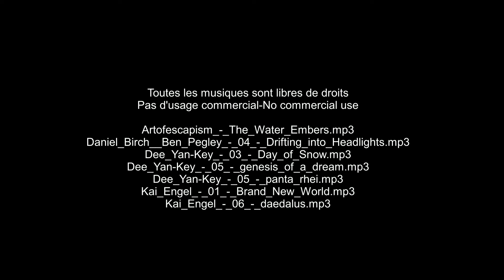Birmanie, Bagan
Visite de Bagan et environ.